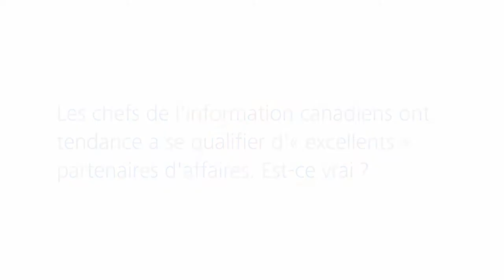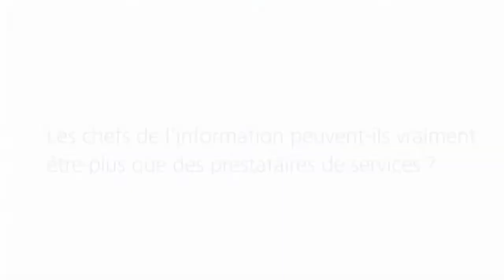Sondage des chefs de l'information 2013 de Deloitte : Partenaires d'affaires des TI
Dejan Slokar se penche sur les attributs d'un bon partenaire commercial en TI (CIOsurvey).